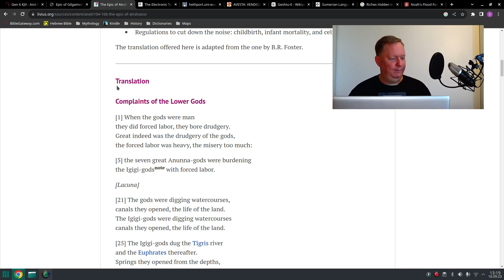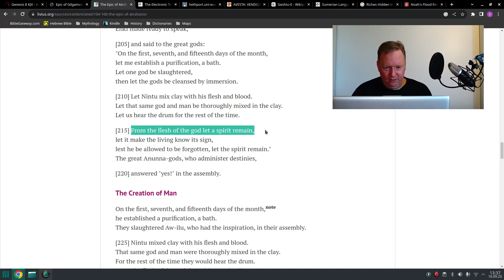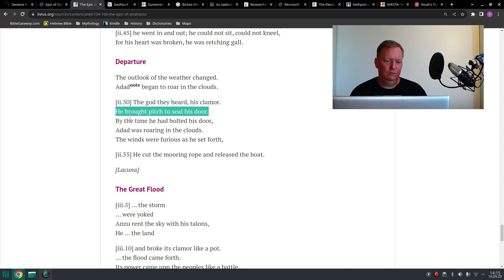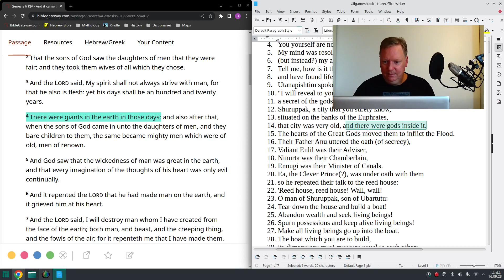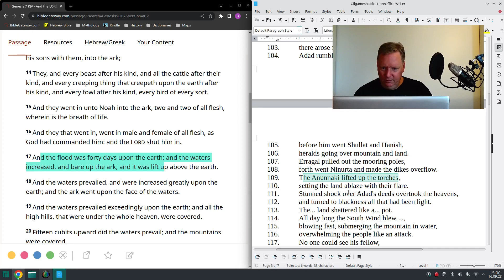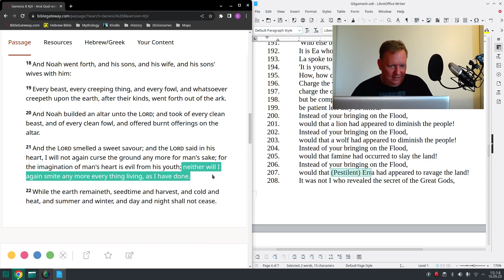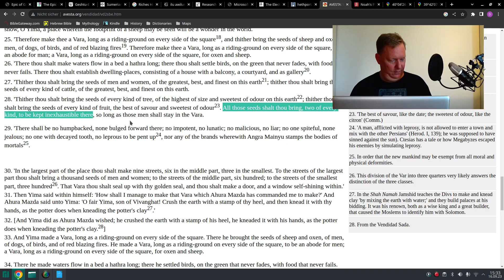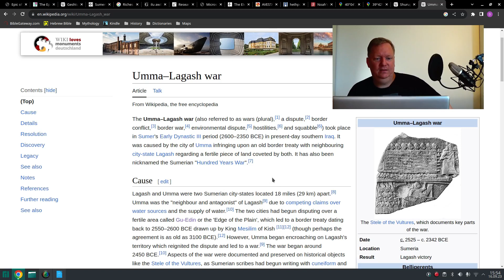Noah's Ark vs. Gilgameš Epic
In this video, I compare Genesis 6-9 (Noah's Ark) with Tablet XI of the Gilgameš Epic and some more ancient mythological texts.
Timecode for the Bombshell: 1:14:32